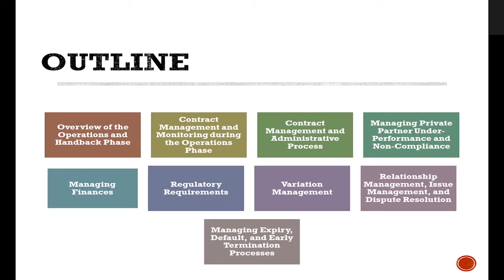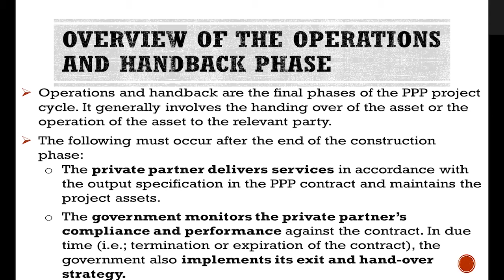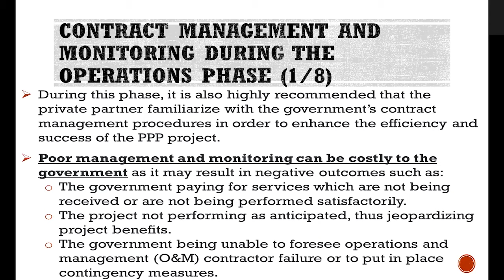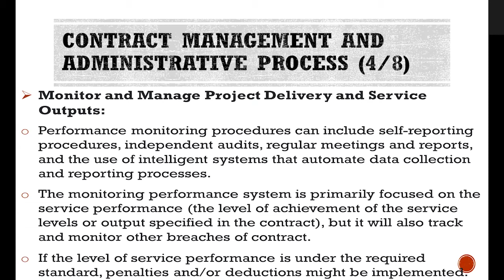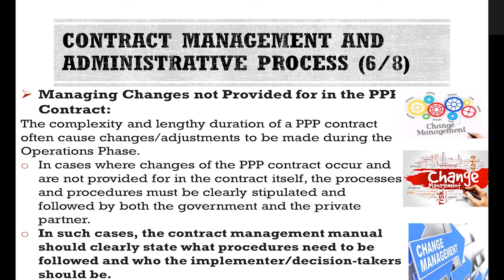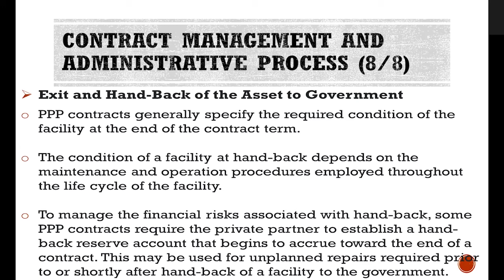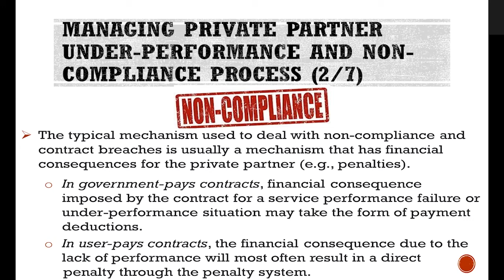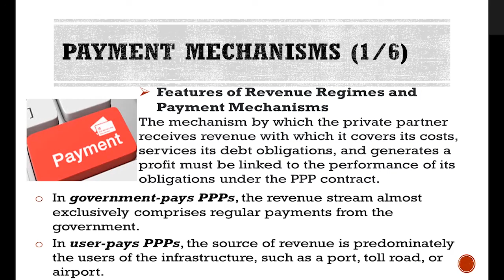PPP MODULE 8 Part 1 EN